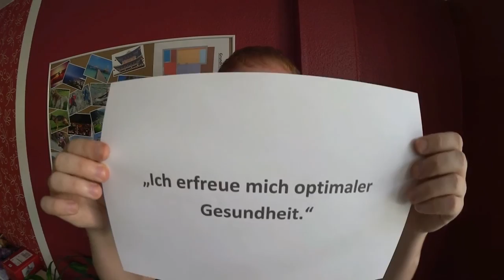Was sind Affirmationen + 5 Beispiele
Eine kurze Erklärung was Informationen sind und 5 Beispiele dafür wie du sie gestalten kannst.